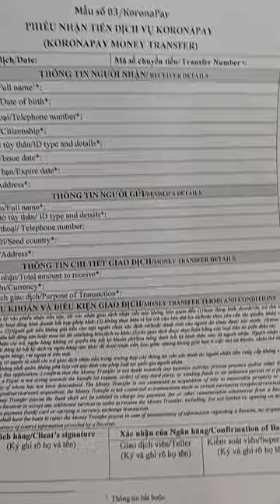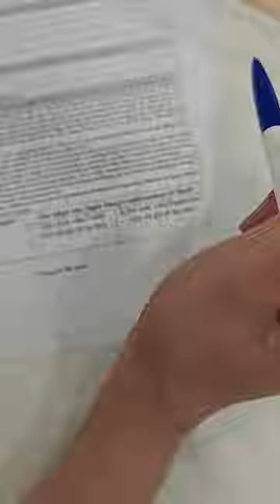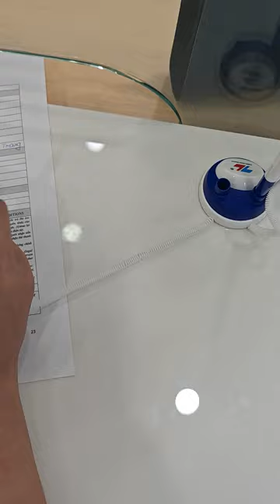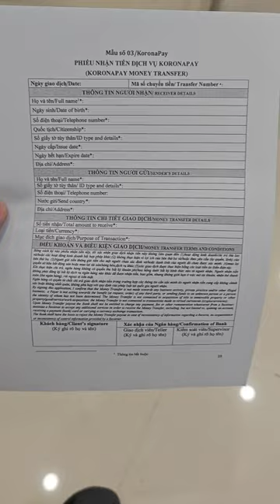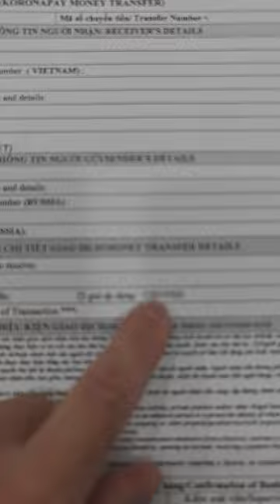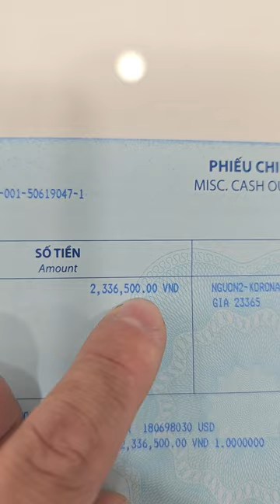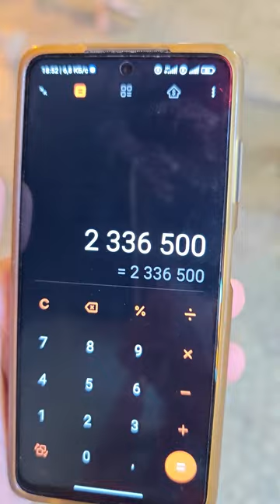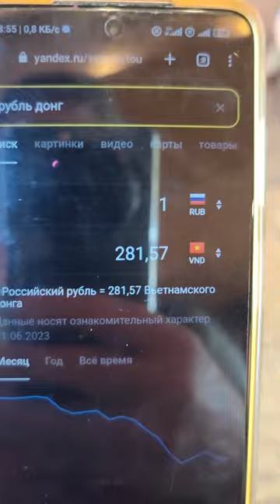Перевод рублей во Вьетнам с помощью приложения "Золотая Корона" через карту Ozon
Видео, которое мы представляем вам, является подробной инструкцией о том, как осуществить перевод рублей во вьетнамские донги с помощью приложения "Золотая Корона". Эта платежная система облегчает процесс перевода денег из России во Вьетнам. Мы осуществляли перевод в городе Нячанг и записали всю процедуру получения денег.

Одним из основных преимуществ перевода через "Золотую Корону" во Вьетнаме является то, что не требуется иметь зарубежные карты или наличные доллары. Для начала, вам нужно установить приложение "Золотая Корона" на свой телефон, которое доступно в Google Play.

Мы использовали российский номер телефона отправителя и указали фамилию и имя держателя карты. Далее, необходимо выбрать банк, через который будете осуществлять перевод. Важно отметить, что не все банки поддерживают эту систему. Мы пробовали совершить перевод через Сбербанк и ЮМани, но это не удалось. Однако, мы нашли решение, используя карту Озон (Ozon). Мы пополнили карту Озон средствами с Сбербанка, что оказалось возможным. Затем мы совершили перевод с карты Озон.

Поскольку мы делали перевод впервые, мы решили попробовать перевести всего 100 долларов. Нам потребовалось перевести эквивалент этой суммы в рублях, и мы перевели 8 568,59 рублей. Таким образом, курс составил 85,68 рублей за доллар, в то время как курс Центрального Банка России составлял 84,23 рублей за доллар. Получается, что мы получили неплохой курс обмена.

По прибытии в банк, который принимает переводы через "Золотую Корону", который в нашем случае был вьетнамским банком BIDV, нам предоставили анкету, которую нужно было заполнить на английском языке. Мы подробно рассказали и показали этот процесс в видео. Рекомендуем вам перед походом в банк записать адрес места, где вы будете находиться, чтобы правильно указать его в анкете. Заполненную анкету вместе с загранпаспортом необходимо предоставить сотруднице банка. При переводе не обязательно иметь вьетнамскую SIM-карту, мы осуществляли перевод с одного и того же российского номера, который также нужно указать в анкете. Все необходимые данные берутся из загранпаспорта, а не из российского (местного).

После небольшого ожидания нас пригласили к сотруднику банка, где мы подписали документы. Важный момент: подпись всегда должна быть с расшифровкой, как в российских документах, то есть после подписи нужно написать свою фамилию и имя на английском языке. Мы получили копию бумаги, на которой указана сумма, которую мы получаем в донгах. В долларах сумма не указывается, несмотря на то, что при переводе мы указывали сумму в долларах. В итоге, за 100 долларов (8 568,59 рублей), мы получили 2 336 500 донгов. Получается, что за 1 рубль мы получили 272,68 донгов. Этот курс действовал на 20 июня 2023 года, поэтому в будущем он может измениться.

Весь процесс занял примерно 15-20 минут, при этом большая часть времени ушла на заполнение анкеты. Мы рекомендуем вам попросить сделать копию заполненной анкеты и взять бланк с собой, чтобы заполнить анкету дома в спокойной обстановке и прийти в банк уже с готовым бланком. Мы надеемся, что данное видео поможет вам преодолеть возможные страхи и недоразумения.

Если вы путешествуете из России во Вьетнам, вам будет достаточно комфортно находиться здесь. Вам не понадобятся доллары, а некоторые кафе имеют русскоязычный персонал. Знание английского языка, конечно, поможет, но вы можете находиться здесь и без него, так как на смартфонах есть переводчики. Также во Вьетнаме очень просто начать свой бизнес, поэтому здесь часто можно встретить русскую речь.

На формирование этого видео ушло много времени, будем благодарны, если вы оставите свои мысли или ваш опыт под видео.

Ссылка на вьетнамский банк BIDV (Bank for Investment and Development of Vietnam)

Пожалуйста, обратите внимание, что ссылки могут измениться или стать недоступными со временем.